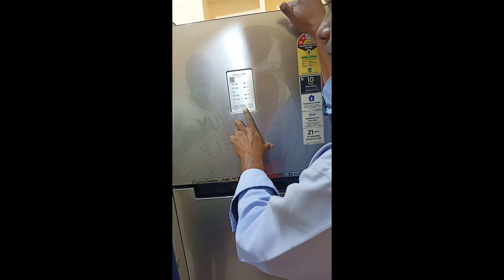New Fridge tour(@Maheswari's Lifestyle )